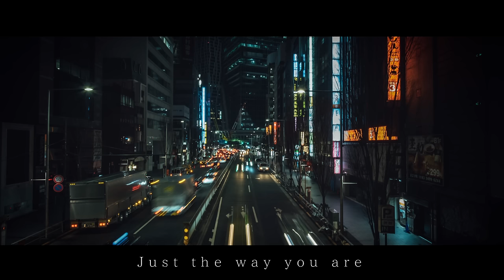Hatsune Miku - 2019 (Exclusive) feat. Yasuha. ［ENG SUB］【Vocaloid Original Song】【初音ミクオリジナル曲】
high quality WAV sound：bandcamp
Compositon/Lyrics：Yasuha.
Vocaloid：Hatsune Miku V4X
Genre：Jazzy HIPHOP、Rap

Hatsune Miku - 2019 (Exclusive) feat. Yasuha. 【Vocaloid Original Song / 初音ミクオリジナル曲】
◇Yasuha.

◇Subtitles
Bahasa Indonesia：Fesya

歌詞/Lyrics
verse1
2019終わりを告げる平成が急かした白黒つける決定打
響くまで角度変えて打ち込んだ
multiなstyleは全方位弾
型には嵌まらない 変幻自在
高鳴る期待に答えていきたいからまた開拓する
初めての音が導いてくれるこの未来

無数に広がる街の明かり 流れていく 左から右
一つ一つの光の中にあるそれぞれの物語
変わる君に期待し
変わらない君に安心する
何を選んだとしても
きっとどれも正解にできる

hook1
Just the way you are ありのままに描き出す emotion 音に
限りある時間の中で 残した軌跡はpreciousで

verse2
MPCは4000より3000 LPから切り取り再構成
走り出す33回転 夜が明けるまで止めないで
針を落とした瞬間 ヴァイナルから広がってく空気感
kickするverse 吐き出す
想いが加速させる心拍数

心に刺さるメロディ 揺らしたbeatの上
胸を打つ言葉だけが 人を動かせるから
受け取り方は自分次第 変われることを信じたい
踏み出せば切り開ける時代 可能性はきっと無限大

hook2
追いかけたい理想の形 積み重ねてきた your life is a lyric